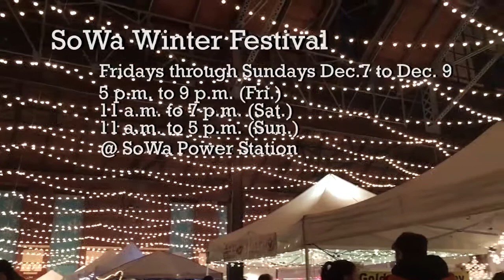The Heights: Boston Christmas Markets 2018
The Heights looks into the 2018 Boston Christmas Market scene, see which ones we liked and where to head to this holiday season.

Mary Wilkie //Opinions Editor
Meegan Minahan //Heights Staff